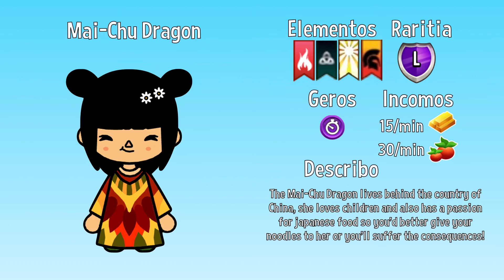DRAGON CITY NEW UPCOMING EVENT JULY 3 2020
This event is called oni island and it has 8 dragons and will last for a week (7 days)